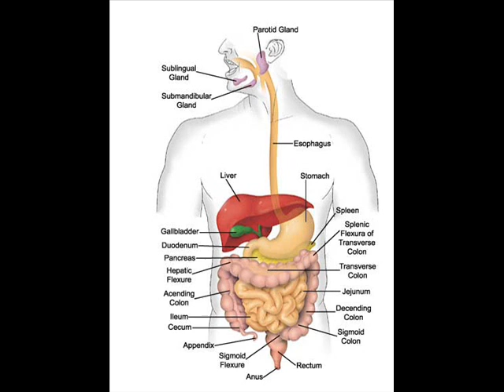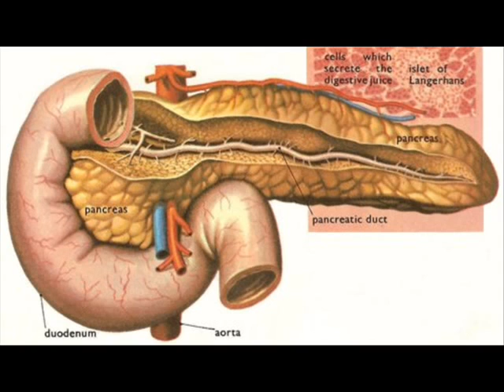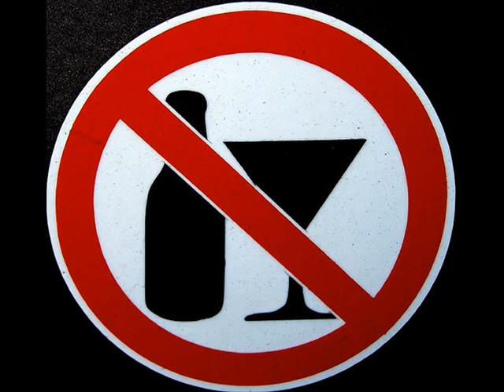Pancreatic Rap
Vocals by: David Gambino
(Deeper voice is edited, other voice is real)
This is the Pancreatic Rap.
Bitch.

LYRICS:
Shawty, you in luck, cause this is one gangster G
Who never turns his back on his biology
And when presented with a matter of uncertainty
I wont turn my back until you learn what you need

Check it, 7 inches, yellow skin
Producing insulin, glucagon and somatostatin
A hormonal miracle found within
The premises of the duodenum
The pancreas is a gland organ
In the digestive and endocrine system
The exocrine gland secreting pancreatic juice
Containing digestive enzymes that pass through small intestine tubes
These enzymes help breakdown your hard time
Of carbohydrates, protein, fat, all found in the chyme.
The truth be told up in this rhyme
Otherwise youd have trouble digesting your food all the time.
Girl listen close, Im not gonna lie
Take care of your pancreas or your life is gonna fly
I know you like to drink but girl these facts you cant deny
The more you drink the more you pancreas is gonna die

While these pancreatic juices are formulated
They flow through the pancreatic duct to be captivated
By both the liver and the gallbladder, directly connected
By the common bile duct that carries bile which can be wretched
What this all means is that your pancreatic gland
Is a compound gland, so do you understand?
Its a compound gland because of the simple truth
That its composed of both exocrine and endocrine tissues
The exocrine function of the pancreas
Involves secretion of the juices from the pancreas
The endocrine function resides the millions of islets
Embedded between the exocrine units of the pancreas
An islet is simply a cellular island
Also known as the islets of Langerhans
Now hopefully you get what the pancreas is about
And that consuming alcohol is something we can all do without